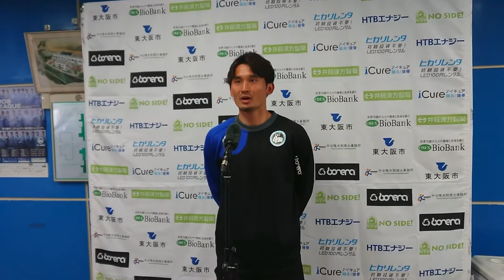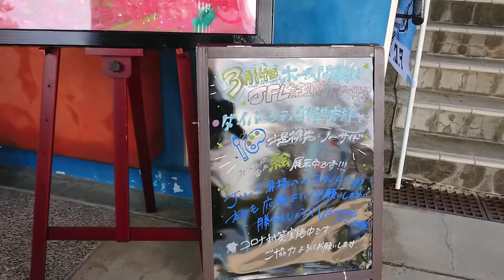F.C.大阪、故疋田社長の魂を宿しての「開幕戦大勝」に迫る！新社長の近藤祐輔さんにも直撃したぞ。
3月14日に服部緑地公園陸上競技場で行われたJFL開幕戦、F.C.大阪vsFC刈谷の試合をレポート！
代表取締役社長を務めていた疋田晴巳氏が急逝されてからわずか1ヶ月。新体制で臨んだF.C.大阪の戦いに迫りました。
なんとワールドカップも撮影したというフォトグラファーの小中村政一さんとの出会いも！

●チャプター
2:36 塚本真也監督（F.C.大阪）の会見
3:56 門田幸二監督（FC刈谷）の会見
4:27 F.C.大阪 久保吏久斗選手インタビュー
5:48 F.C.大阪 田中直基選手インタビュー
6:45 F.C.大阪 舘野俊祐選手インタビュー
8:40 F.C.大阪 近藤祐輔新社長インタビュー

取材協力：
F.C.大阪
FIFA公認スポーツカメラマン 小中村政一さん